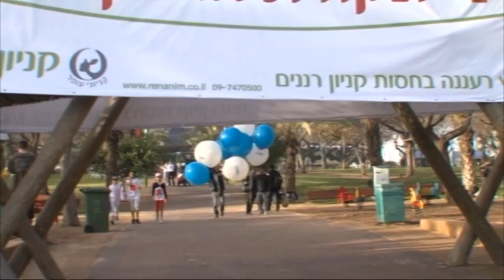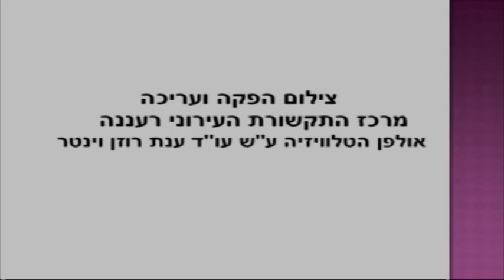מירוץ רעננה לשנת 2011